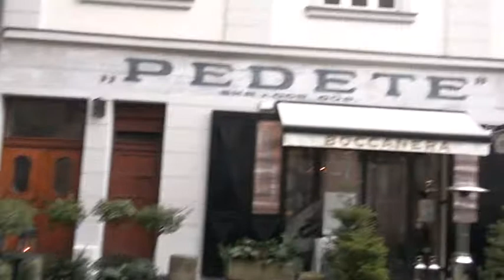Польша. Краков. Poland. Krakow